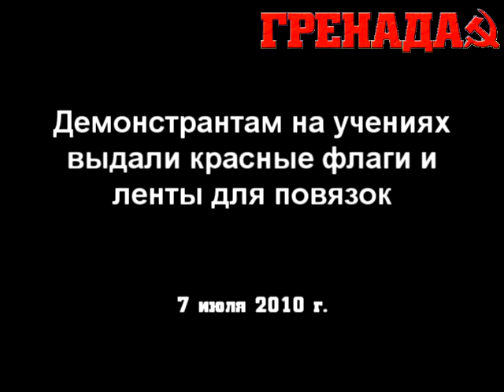Власть угрожает демонстрантам оружием